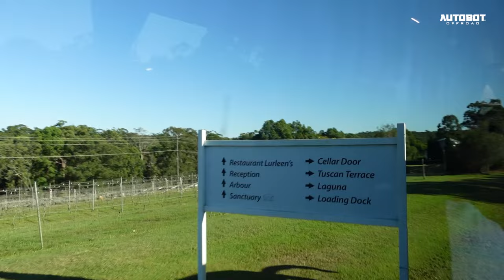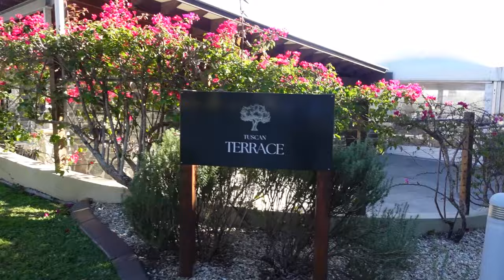Exclusive First Look with Autobot Off-Road Philippines : BFGoodrich Globally Launches KO3 Tire 🔥🙏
Sneak peek from the BFGoodrich KO3 A/T Driving Experience in Brisbane! 🔥

The BFGoodrich Tires All Terrain KO3 Driving Experience in Brisbane certainly provided us with a lot of learning curve that we want to share with you. 💯 Here’s a short clip that we put together managing the best that we could to share with you all the info that we learned. Can’t wait to launch this beauty in the heart of the Metro. 👀🇦🇺🇵🇭